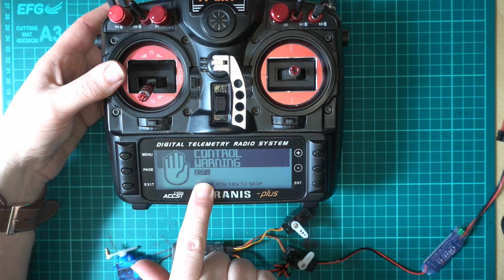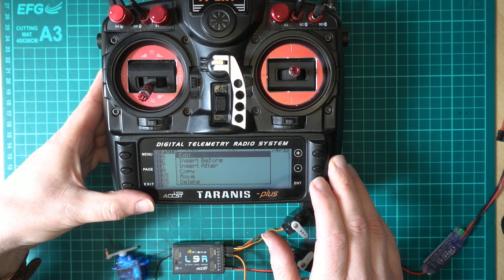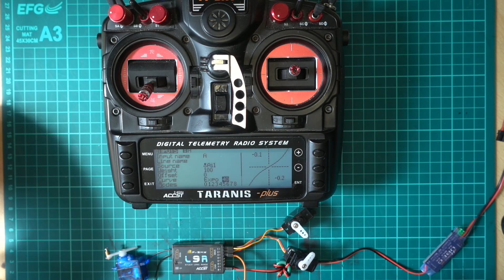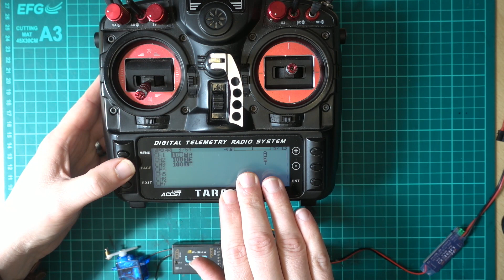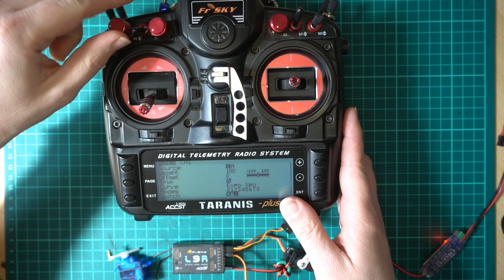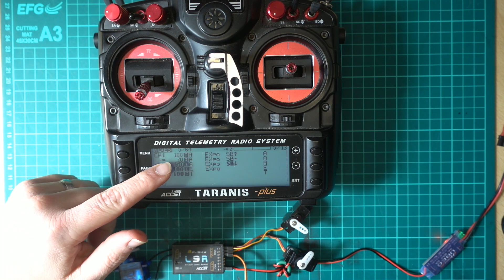How to add Rates and Expo in OpenTX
In this video, we look at how to implement rates and expo on OpenTX.

Expo, or exponential, is a way of reducing sensitivity and increasing precision centre stick. You still have the same overall movement.

Rates, also known as dual rates, limit the throws of a control surface. It does this while still using the full throws of the gimbals.

In this series we try to Simplify OpenTX. We look at an aspect of it and break it down in to its base parts. Hopefully this helps shallow the learning curve for this powerful transmitter firmware. If there is an aspect of OpenTX you would like to know more about.

Contents:
00:00 Introduction
00:53 Setting up Expo
06:16 Setting up Rates
09:29 Thank you

If you found the video useful, I'd appreciate a thumbs up.

There are more tutorials on my web You can also join like-minded people at the Fixed Wing RC Rebels group on Facebook.